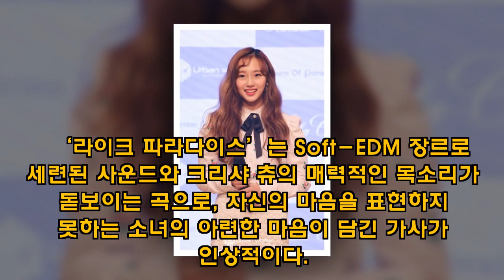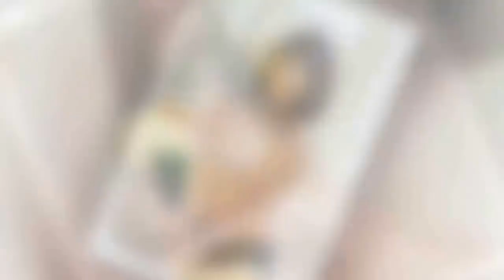"후이·퍼포먼스·비주얼"..크리샤츄, 컴백 관전포인트 셋 - koreanbiz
[OSEN=정지원 기자] 가수 크리샤 츄의 신곡 ‘라이크 파라다이스(Like Paradise)’ 컴백무대가 방송 최초로 공개된다. 크리샤 츄는 6일 방송되는 MBC ‘쇼! 음악중심’에 출연, 타이틀곡 '라이크 파라다이스(Like Paradise)' 무대를 방송 최초로 공개하며 본격적인 활동에 돌입한다. ‘라이크 파라다이스’는 Soft-EDM 장르로 세련된 - koreanbiz